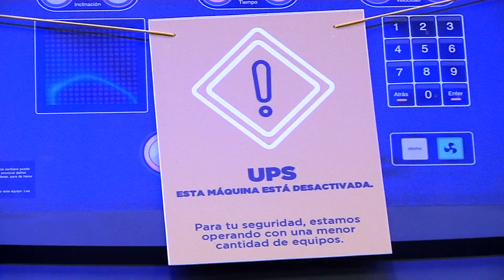Hoy reabrieron los gimnasios privados en Medellín - Telemedellín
Hoy los gimnasios privados de la ciudad abrieron sus puertas, fueron muchos los que madrugaron para volver a disfrutar de estos espacios, miles de empleos se recuperaron con esta reapertura.